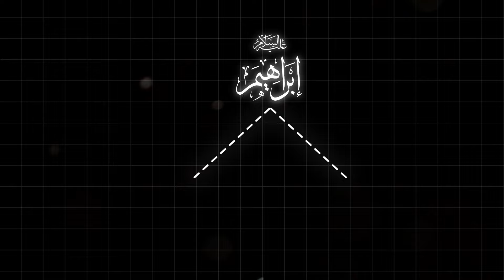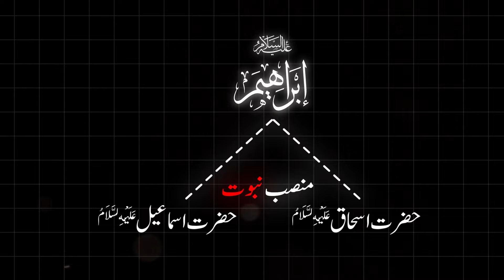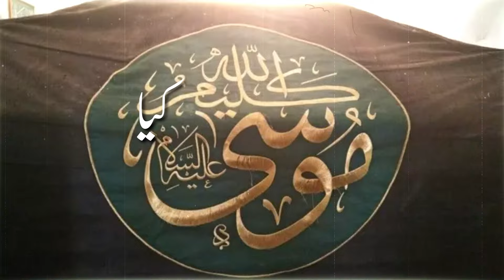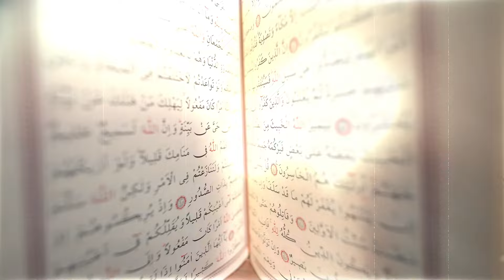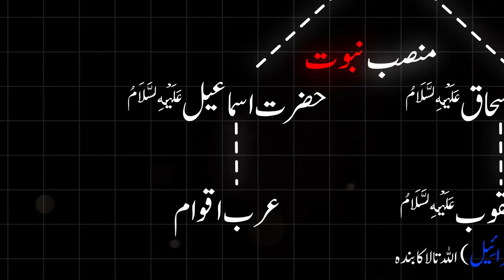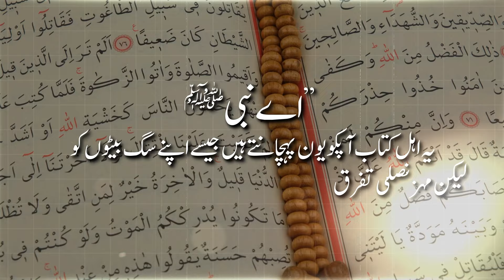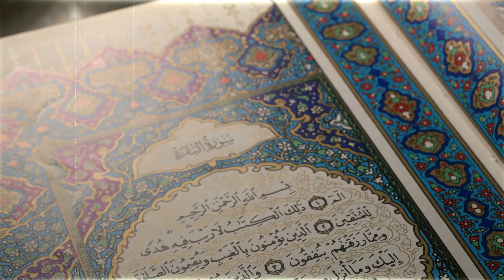History of Jews and Palestine | From Prophets to Exile | Motasim Khakwani | Bani Israel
In the name of Allah, the Most Gracious, the Most Merciful. My name is Mohtasim Khakwani, and today we begin a comprehensive series on the History of Jews and Palestine from an Islamic Perspective. This series will explore the lineage of the Prophets, starting with Hazrat Ibrahim (A.S.), Hazrat Ismail (A.S.), and Hazrat Ishaq (A.S.), and the journey of Bani Israel.

In this episode, we discuss:

Origins and lineage of the Jews
Prophets sent to Bani Israel: Hazrat Yaqub (A.S.), also known as Israel
Migration to Egypt and enslavement
Rise of Hazrat Dawood (A.S.) and the division of the Jewish kingdom
Jewish claims over the Middle East and the Islamic view on Prophethood and Caliphate
Arrival of Prophet Muhammad (PBUH) in Medina and the reaction of the Jewish tribes
Join us as we uncover the historical and religious narratives that have shaped the Jewish and Palestinian histories.

Mera naam Mohtasim Khakwani hai, aur aaj hum ek mukammal silsila shuru kar rahe hain jo ke Jews aur Palestine ki Tareekh ko Islami Nazariye se samjhega. Is silsile mein hum Ambiya ki Nasal ka zikr karte hue shuru karenge Hazrat Ibrahim (A.S.), Hazrat Ismail (A.S.), aur Hazrat Ishaq (A.S.) se, aur Bani Israel ki kahani ko jaanege.

Is episode mein hum baat karenge:

Yahoodi ki asal aur nasal
Bani Israel ke liye bheje gaye Ambiya: Hazrat Yaqub (A.S.), jinhein Israel bhi kaha jata hai
Misr ki taraf hijrat aur ghulami
Hazrat Dawood (A.S.) ka uruj aur Yahudi saltanat ka taqseem
Mulk-e-Middle East par Yahudi dawe aur Islami nazariya Prophethood aur Caliphate par
Nabi Muhammad (PBUH) ka Madina aana aur Yahudi qabail ka rad-e-amal
Hamara saath dijiye taake hum un deeni aur tareekhi kahaniyon ko uncover kar sakein jo ke Jewish aur Palestinian histories ko banati hain.